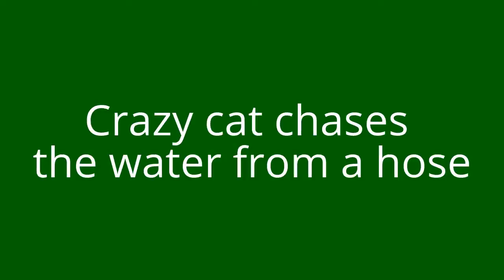My crazy cat chases water from the garden hose